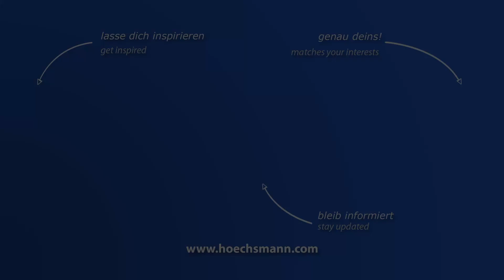GIBEN PRISMA EVO SPT H 105 (Höchsmann Klipphausen)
GIBEN Plattenaufteilanlage PRISMA EVO SPT H 105